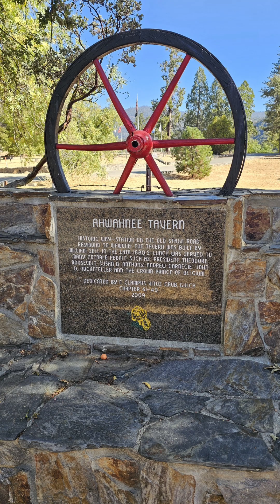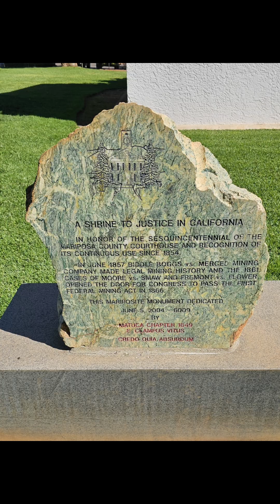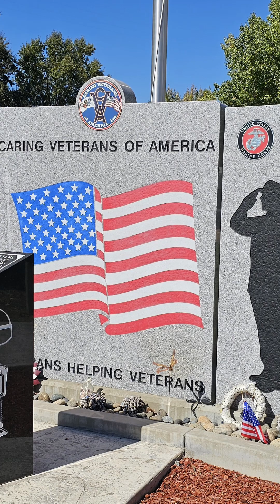Bike Ride to Mariposa, CA with the Street Glide Duo (14 October 2024)